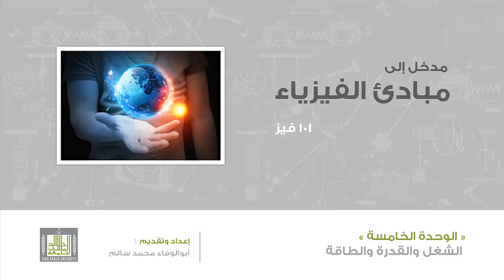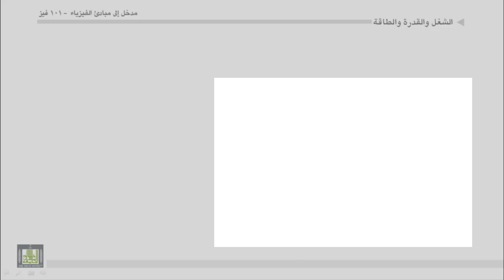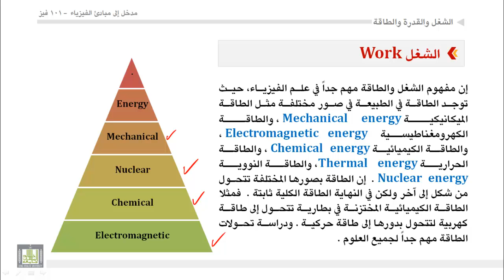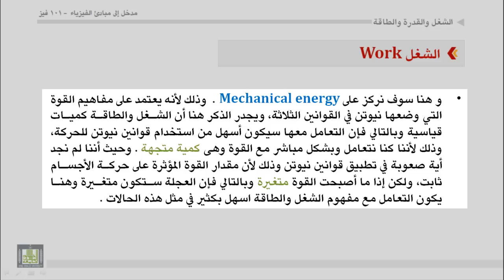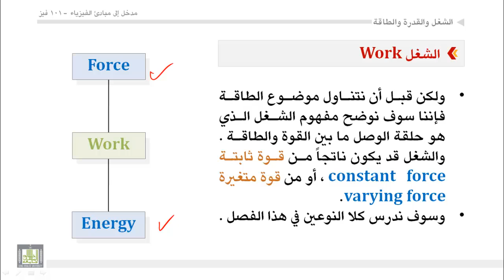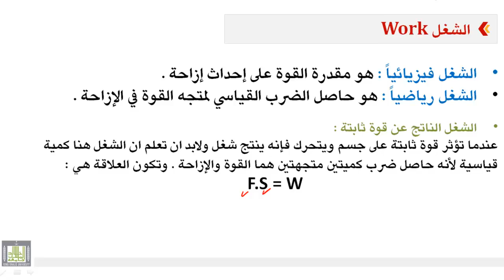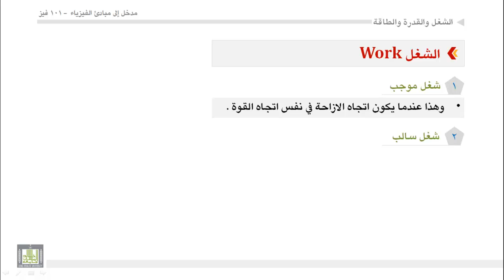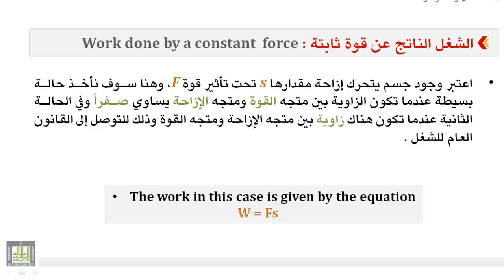فيزياء عامة - الوحدة الخامسة : الشغل - 1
1. الشغل فيزيائيا و الشغل رياضيا
2. الشغل الناتج عن قوة ثابتة
3. الشغل الموجب و الشغل السالب